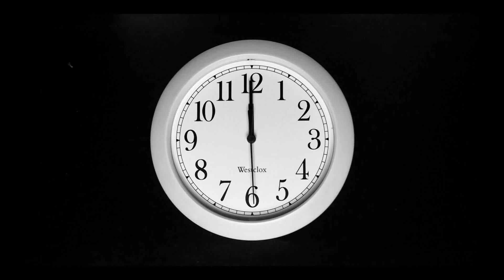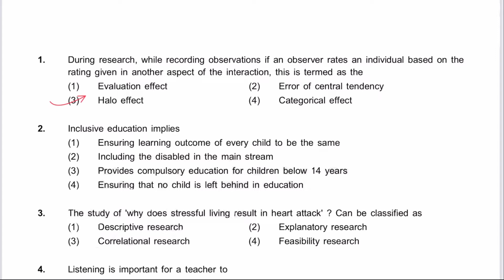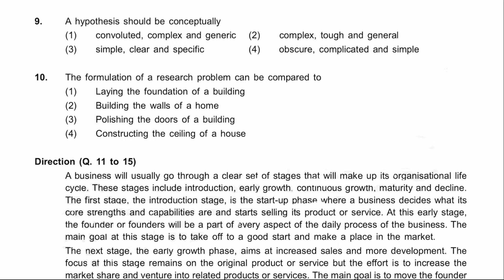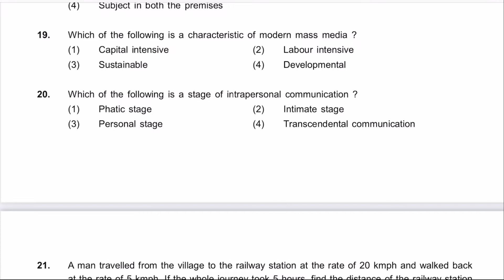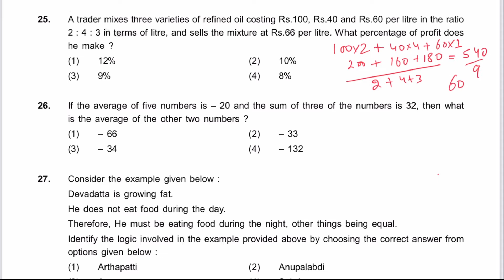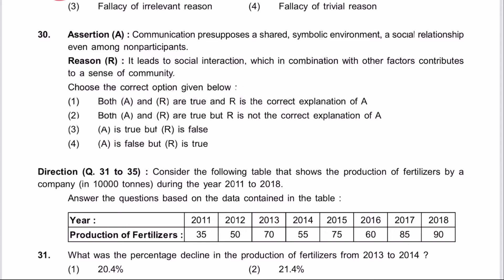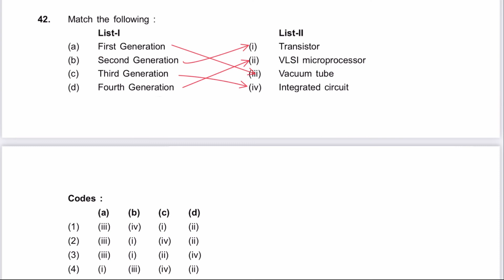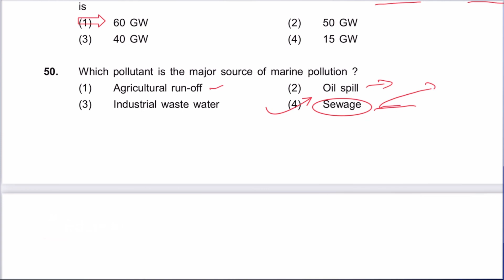UGC NET PAPER 1 JUNE 2019 - FIRST - Fully Discussed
IN this video, We have provided you, with all the questions and their Answers to the Exam Paper of UGC NET PAPER 1 held on JUNE 2019 , Fully discussed.

Paper 1 of UGC NET is an important part of the UGC NET Exam. It comes in each and every paper of every subject And in Both Shifts every day. Generally, First 50 questions are from Paper 1.

Paper 1 includes subjects of TEACHING APTITUDE, RESEARCH APTITUDE, INTERNATIONAL AFFAIRS, CURRENT AFFAIRS, REASONING etc.